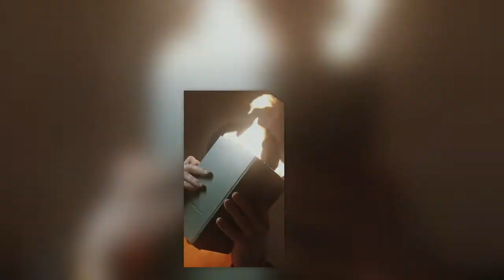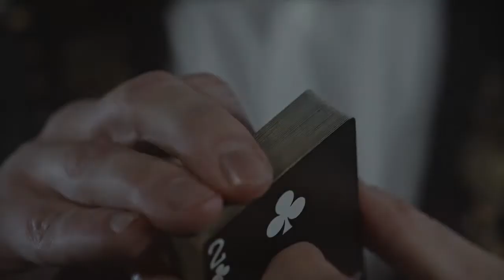What a fool believes - TravellingJazz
Fabio Businaro - Bass
Nicola Virgili - Piano and Virtual instruments
Moira Morandi - Voice